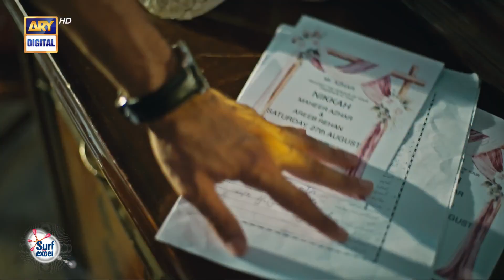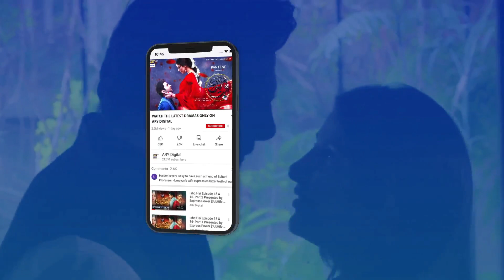Wahaj Ali & Hania Aamir | Best Scene